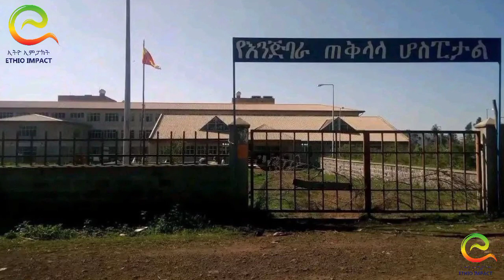"ሰሜን ኮርያ በሰሜን ኢትዮጵያ ጦርነት ተሳትፋለች"የተመድ የባለሙያዎች ቡድን